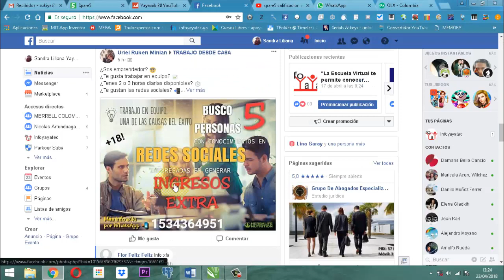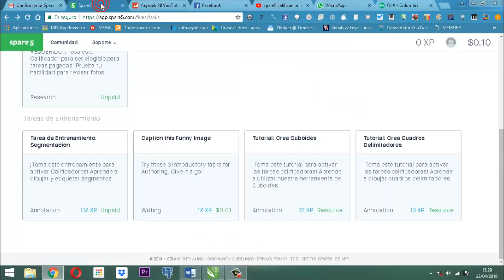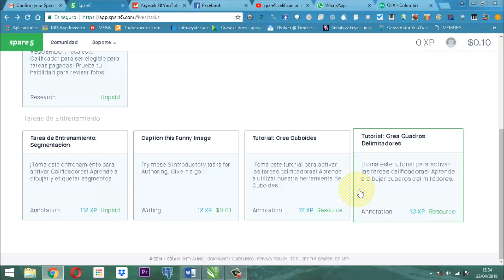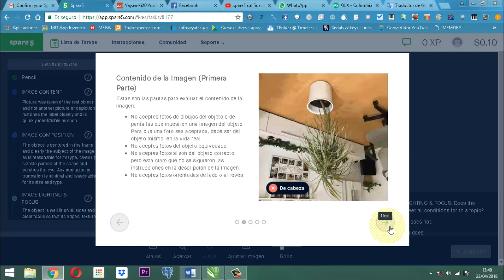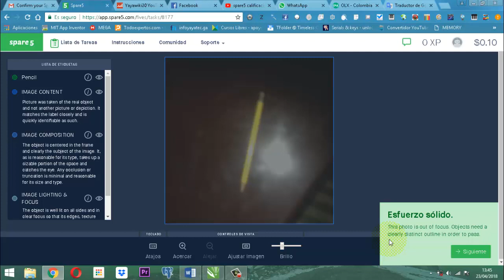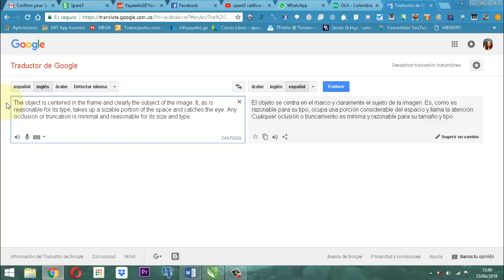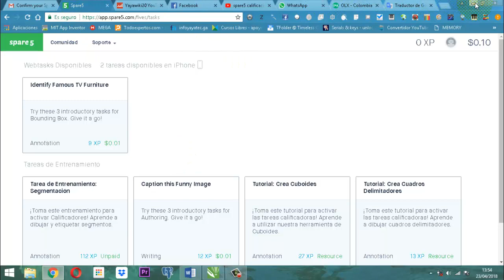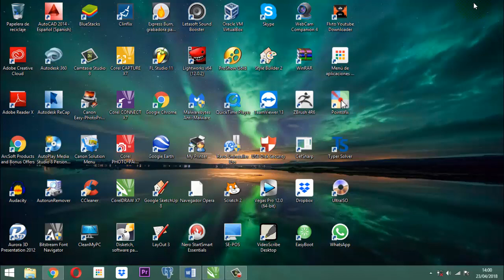Estrategia para Teletrabajar Spare5 Intro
Introducción a la web spare 5 para obtener dinero a través de tareas.  Tiene buena acogida y pagan los viernes de cada semana.  Ver más detalles enunciados en el video.

Se ilustra tambien la forma de trabajar las imagenes que se deben elegir por contenido, por enfoque y luz.